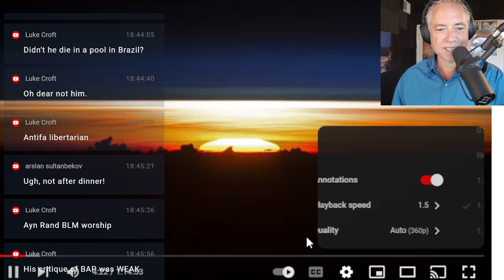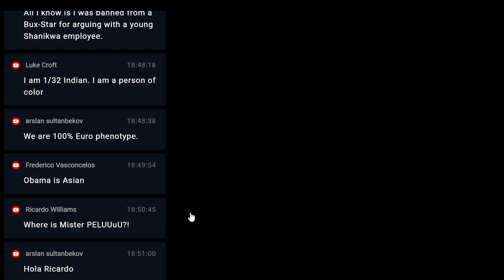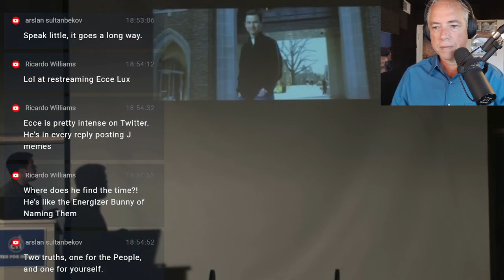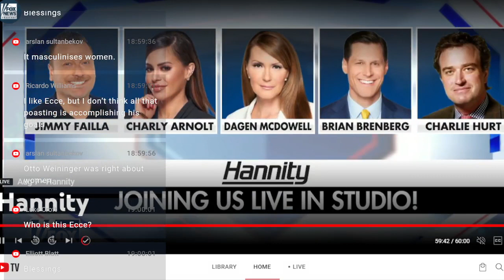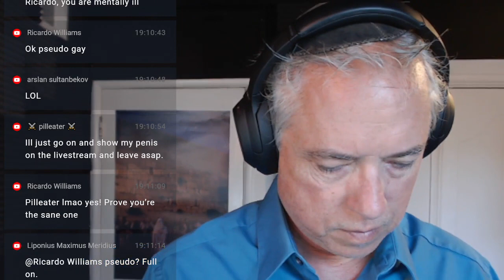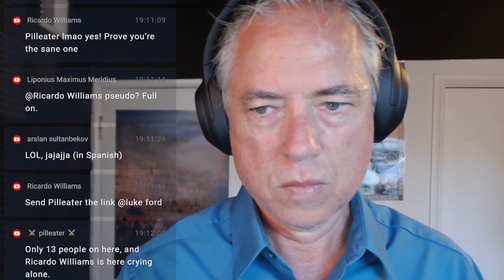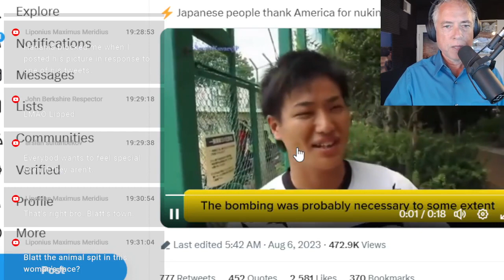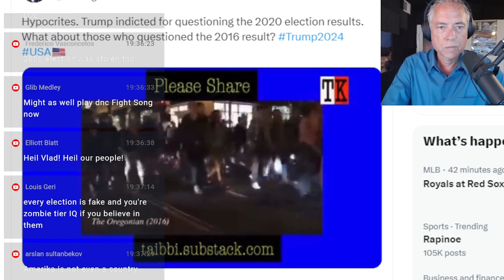Why Don't People Have To Apologize For A Communist Past? (8-7-23)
01:00 People Often Base Their Lives On Bogus Facts,
05:00 HP: Richard Hanania, Rising Right-Wing Star, Wrote For White Supremacist Sites Under Pseudonym,
30:00 Decoding Decoding The Gurus,
42:00 IQ differences,
48:00 I started liking myself in 2016
49:50 The latest on Nick Fuentes w/ Richard Spencer,
52:00 The nurture assumption